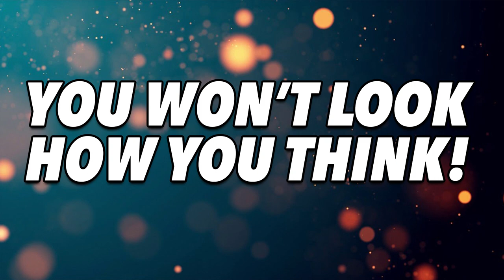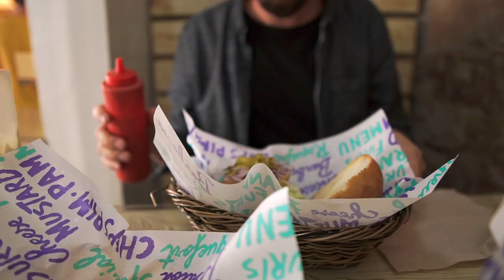10 Things About LOSING WEIGHT No One Tells You!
10 things about LOSING WEIGHT no one tells you... EVER! Because it's much easier to sell you some lies that sounds great but don't work!